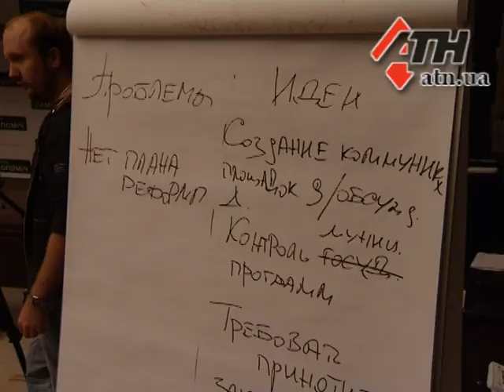05.10.2015 - Форум "Харьков - 2020". Общественники презентовали план стратегического развития города